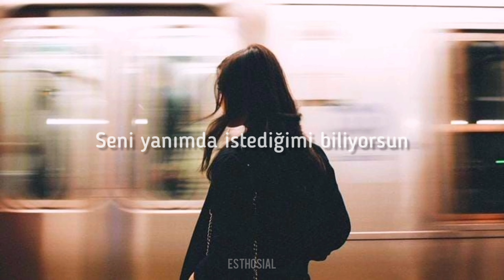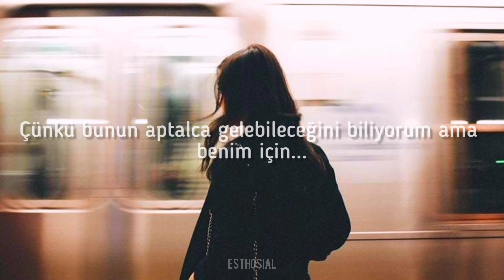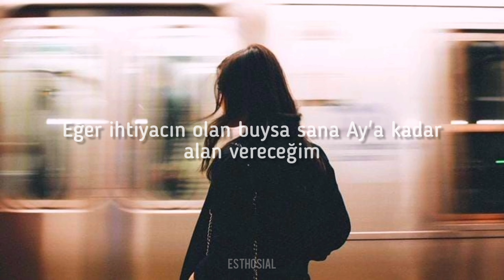Nea - Some Say (Türkçe Çeviri)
Bu güzel şarkıyı bana önerdiği için Naşide'ye teşekkür ederim :))

~LYRICS~

I will find the time, we will find the timing
'Cause you are on my mind, I hope that you don't mind it
You know that I want you, you know that I want you next to me
But if you need some space I will step away

And I know it might sound stupid but for me, yeah yeah
I just gotta keep believing and I've heard

Some say you will love me one day
And I will wait, I will wait to get your loving one day
Just say you will love me one day

I promise that I'll try, that I will try to meet someone
And there's so many guys, who told me I deserve someone
I wanna call you up but maybe it will only make it worse
I guess that I just don't know what to do with myself

'Cause I know it might sound stupid but for me, yeah yeah

Just say you'll love me one day

I'll give you space to the moon if it's what you need
Just say you one day will bring back yourself to me

(Just say you'll love, just say you'll love me one day)